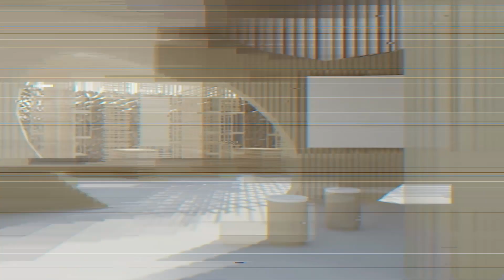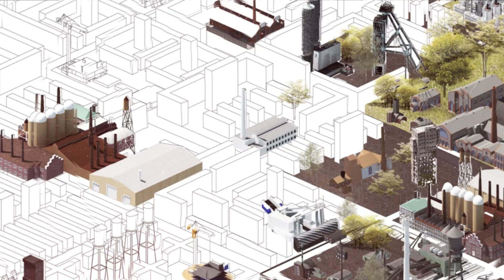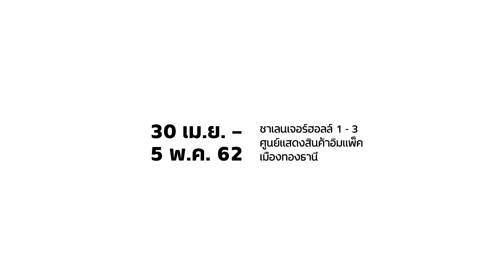ARCHITECT EXPO 19 - Living Green Introduction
เตรียมพบกับปรากฏการณ์สีเขียว ภายในงานสถาปนิก'62 "กรีน อยู่ ดี : Living Green"
เพราะเราเชื่อว่า คุณภาพชีวิตที่ดีกว่านั้นสร้างได้
พบกับงานสร้างสรรค์สถาปัตยกรรมสีเขียว งานออกแบบและนวัตกรรมวัสดุก่อสร้างที่เป็นมิตรต่อสิ่งแวดล้อม และกิจกรรมเพลิดเพลินมากมาย

สถาปนิก'62 "กรีน อยู่ ดี : Living Green"
จัดโดย สมาคมสถาปนิกสยามฯ
30 เม.ย. - 5 พ.ค. 2562 ที่ ชาแลนเจอร์ฮอล อิมแพ็ค เมืองทองธานี